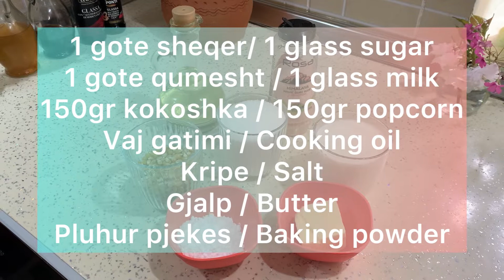Popcorns with caramel cream / Kokoshka me krem karamel.